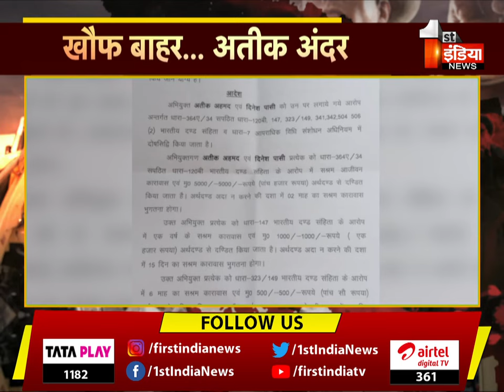Atiq Ahmad: अति का अंत, 100 से ज्यादा पाप, मिट्टी में मिला माफिया राज |First India Exclusive